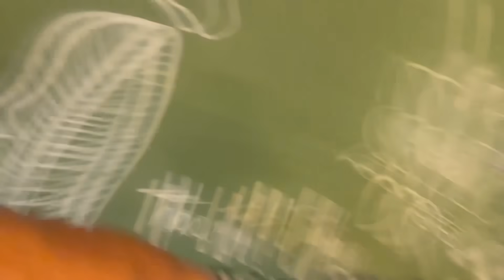നോമ്പ് തുറ കാറിൽ ആദ്യമായി ലാമിയ കലിപ്പായി 🤬FIRST TIME iFTAR IN CAR 🚗